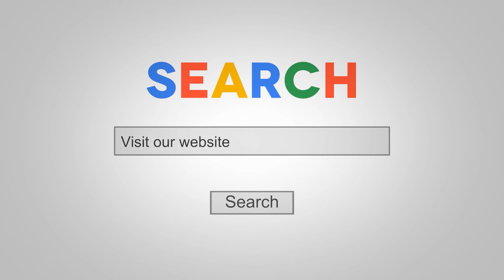6 26 22 preaching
JESUS IS GREATER SERIES - Broken Promises